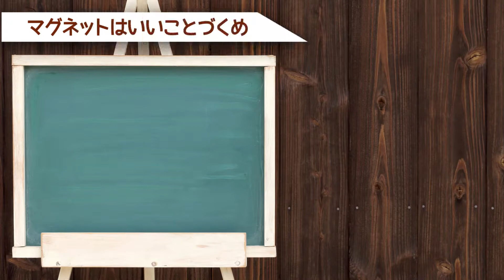トイザらス ･ はじめてのおままごと（洋食屋さんセット）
商品詳細はこちら⇒ 卵をパカッと割って目玉焼き！
ハンバーガーやステーキなど、切って焼いて盛り付けて、洋食屋さんごっこが楽しめます。
ウッディプッディのはじめてのおままごとは、磁石でピタッとくっつくから簡単に切れて、何度でも遊べます。サクサクとした切れ味が何度でも楽しめ、繰り返し達成感が得られます